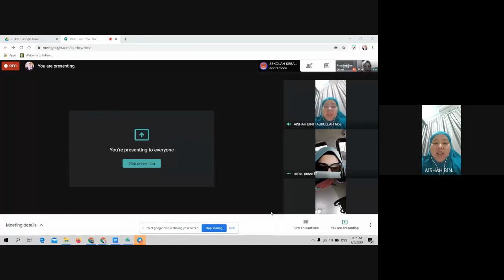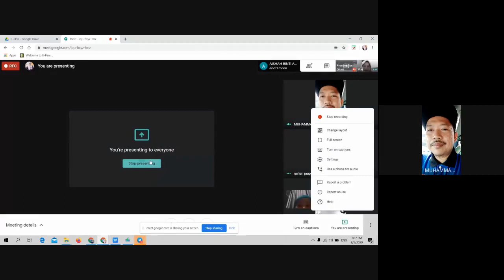Sejarah Meeting SKTKJ Panitia PI & BA Bersama Guru Besar